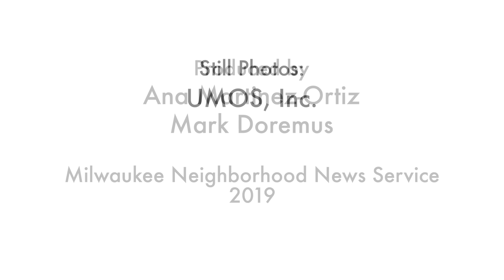' We started off ... with one grant.'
Lupe Martinez of UMOS retraces his steps from a migrant childhood to the top job in a multi-state nonprofit organization.